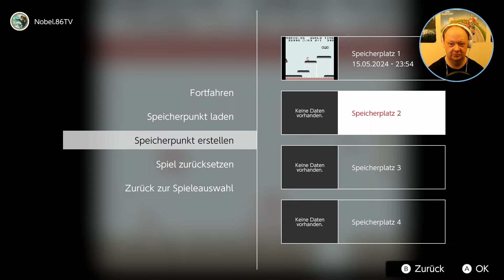🍄 Los geht's in Welt 1 & 2 [#1] Super Mario Land (Nintendo Switch Online)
Los geht's in Welt 1 & 2 [#1] Super Mario Land (Nintendo Switch Online) | Game Boy | Deutsch | Nobeldecker86TV auf Twitch

Inhalt
00:00 Moin Leute - Los geht's!
00:26 Welt 1
08:25 Welt 2

Allgemeine Informationen
▪ Name: Super Mario Land (Game Boy - Nintendo Switch Online)
▪ System: Nintendo Switch
▪ Publisher: Nintendo
▪ Entwickler: Nintendo
▪ Altersfreigabe: USK ab 6 Jahren
▪ Erscheinungsdatum: 9. Februar 2023
▪ Sprachen: Deutsch, Englisch, Spanisch, Französisch, Italienisch, Koreanisch, Niederländisch, Portugiesisch, Russisch
▪ Kategorien: Andere
▪ Preis: 00,00€ (Switch Online Abo)
▪ Spieler: 1-2
▪ Funktionen: Handheld-Modus, Tisch-Modus, TV-Modus